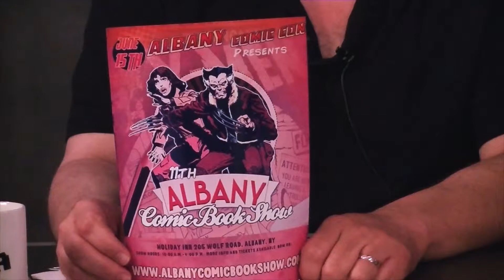MEDIA ZONE 6-10-2014 Pt 1~ 22 JUMP STREET ~ How To Train Your Dragon 2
Ed 'n Dave talk about their appearance at the Albany COMIC CON.
22 JUMP STREET and HOW TO TRAIN YOUR DRAGON 2.
Cami finds a unique shirt in a Schenectady store featuring the words Pink and Stink!
OY VEY! MY SON IS GAY! on DVD!